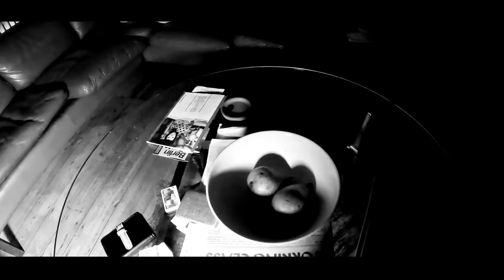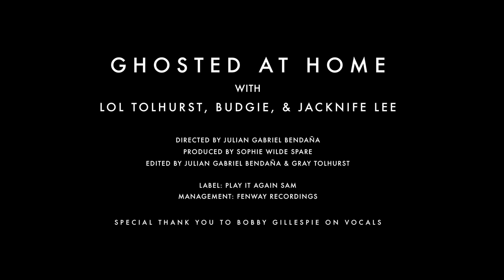Ghosted At Home (feat. Bobby Gillespie)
With Lol Tolhurst, Budgie and Jacknife Lee
Directed by: Julian Gabriel Bendaña
Produced by: Sophie Wilde Spare
Edited by: Julian Gabriel Bendaña and Gray Tolhurst
Label: PIAS
Management: Fenway Recordings
Special thank you to Bobby Gillespie on vocals